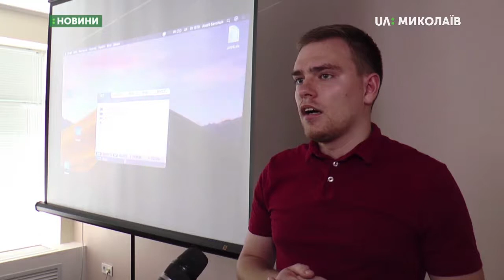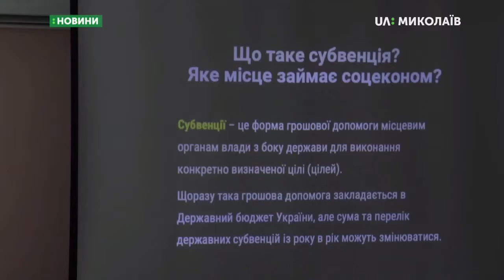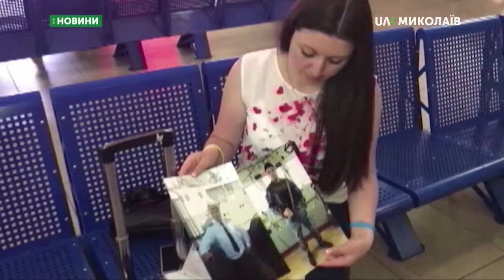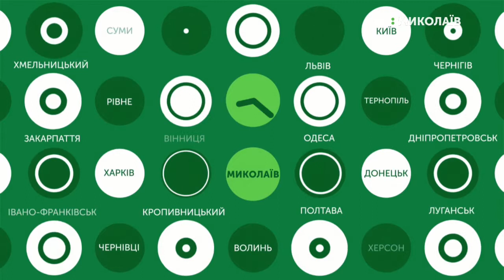26.06.2019. Новини. 8:30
Новини
Інформаційна картина дня (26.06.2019) поглядом кореспондентів телеканалу UA: Миколаїв (випуск новин — 08:30):
- Про депутатську субвенцію говорили на Workshop-тренінгу;
- нову купюру номіналом 1000 грн показали в Нацбанку;
-  спливає час, відведений Росії для звільнення українських моряків, захоплених біля Керченської протоки.